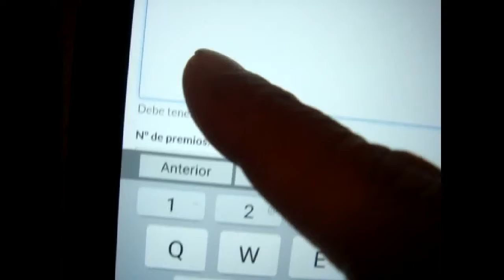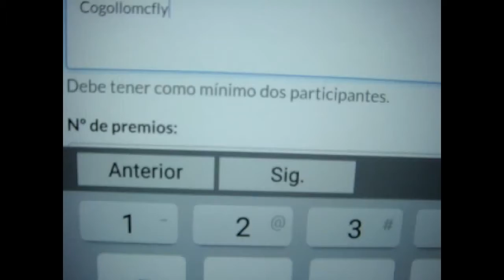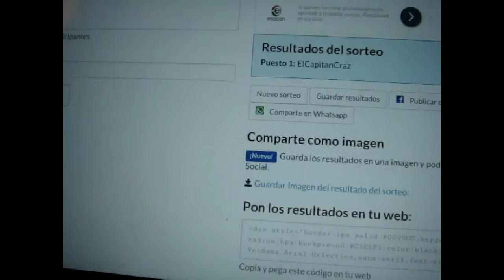Resultado Sorteo War-machine minifigura Ponyboychannel 2018-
... Video con la realización del sorteo para la minifigura de War-machine , el ganador puede comunicarse conmigo con el mail : , enhorabuena, a tod@s los demás animaros a participar en el sorteo de Dragonball del canal que aún está abierto, suerte a tod@s y feliz dia de Reyes.